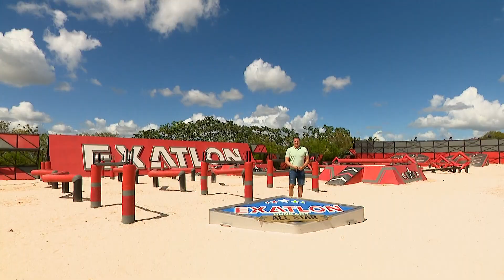Hirtelen Halál A Medálért | Exatlon Hungary All Star | 4. Évad | 45. Adás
A világ egyik legkeményebb műsora, ahol a csapatok: Bajnokok és Kihívók; profi és amatőr sportolók nehéz pályákon lévő összecsapását láthatják a TV2 népszerű műsorában.

Felejthetetlen és egyben legjobb dobások az Exatlon Hungaryben vol1.
A célfotó határozta meg hogy melyik csapat nyert!
Felejthetetlenül vicess pillanatok az Exatlon Hungary első évadából!
Felejthetetlen legjobb dobások az exatlon Hungaryban vol 2.

Hamarosan TV2

Kövess minket weboldalunkon

Ne felejtsd el követni minket weboldalunkon.